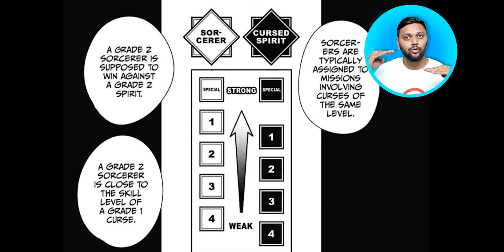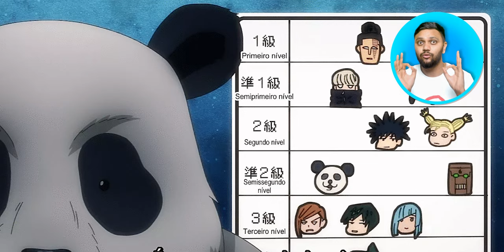Understand the JUJUTSU KAISEN Universe in 11 Minutes | Loginion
New Instagram Link, ignore the old one Aaj ki video me hum Jujutsu Kaisen Universe ko detail me janenge.

Edit: Subhojit
Script: Aditya